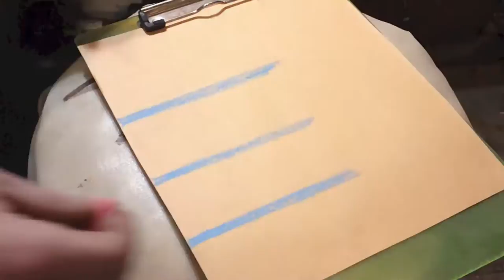Chest of Drawers Part4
Hello folks. Here is my next part of the chest build. In this one I discuss and demonstrate the pin board of dovetail joinery. Come and join me as I build my granddaughter a chest.